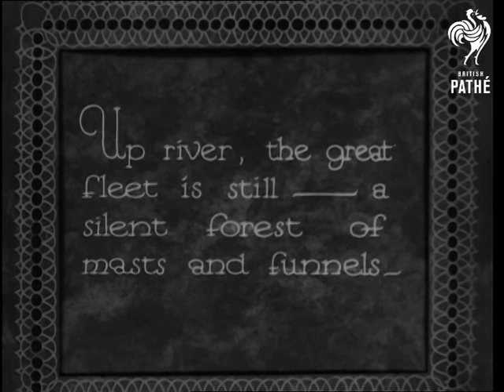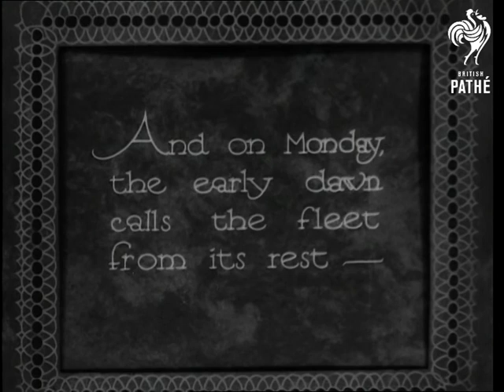"Sunday" - A Yarmouth Study (1933)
Great Yarmouth, Norfolk.

Introductory intertitle reads: "The Seventh Day, and stray boats of the great fishing fleet are returning to Harbour"  M/S of fishing boats passing the camera.

"On the quayside, the men whose toil combs the North Sea are resting - in their Sunday best."  L/S of group of men on the quayside then high angle shot of boats in harbour.

"Up river, the great fleet is still - a silent forest of masts and funnels."  Nice moving shots of moored boats.  Various shots from the water of the boats.

"And on Monday, the early dawn calls the fleet from its rest."  Waves crash against the quayside.  L/S of fishing boats leaving Great Yarmouth.

No voiceover narration for this film, just nice restful music.
 FILM ID:1610.24